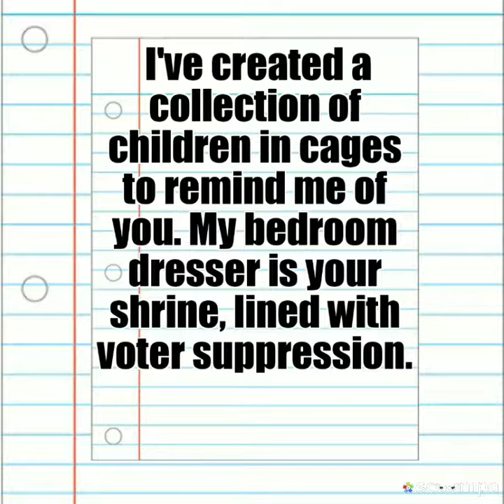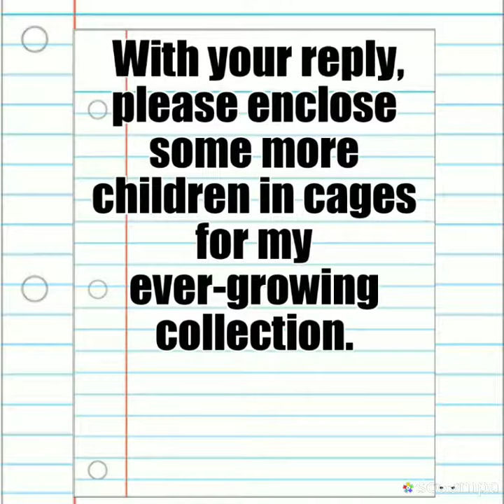Dear Republican'ts vs. Demoncrats,